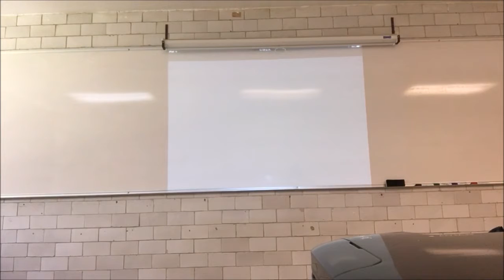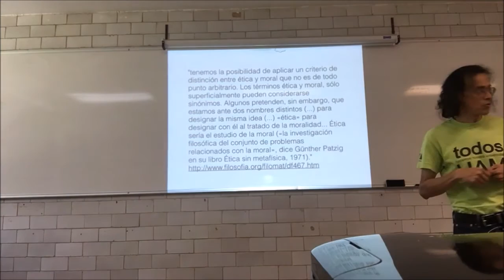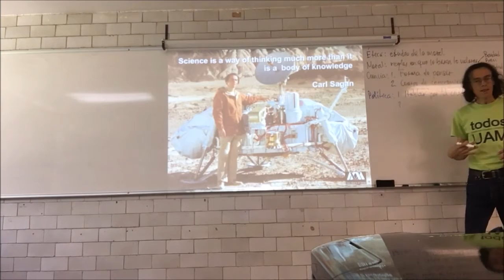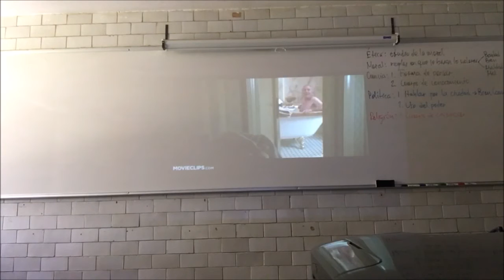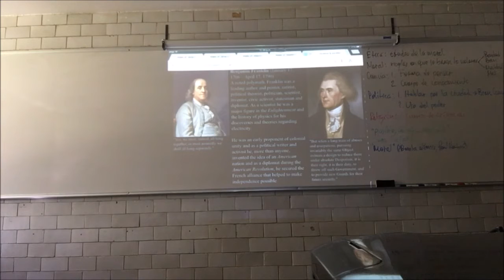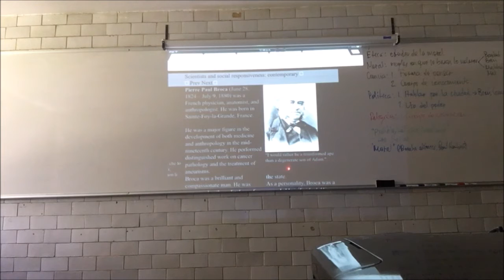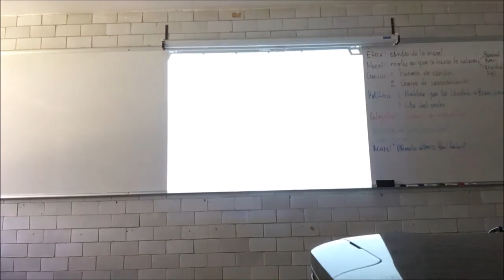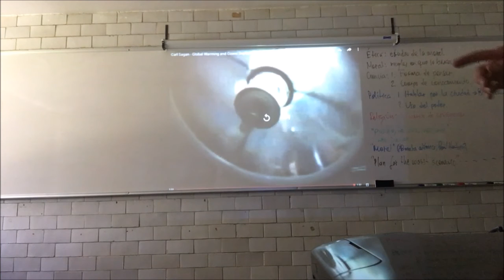Ética en la Ciencia y Bioética - Primera Parte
Semana 11
6 de diciembre
18. Ética en la Ciencia y Bioética. Primera Parte